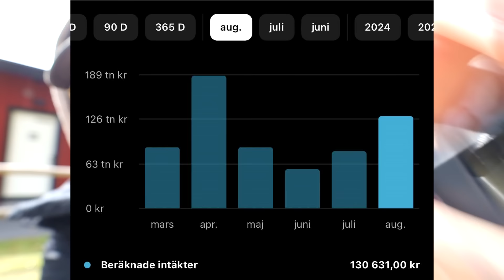HJÄRNTVÄTTAD IGEN?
Bli medlem i kanalen för att få åtkomst till flera förmåner:
Podcast: Kusligt, Rysligt & Mysigt!